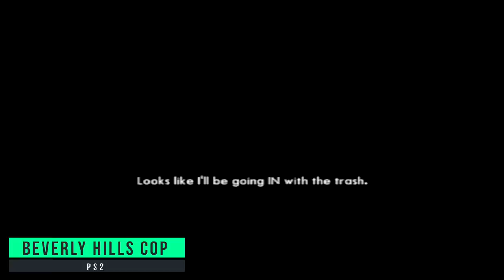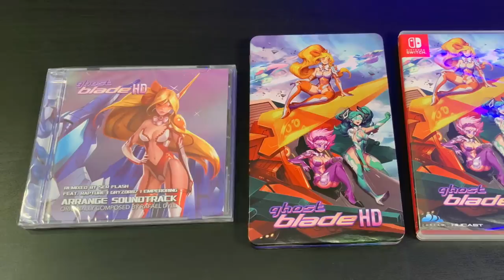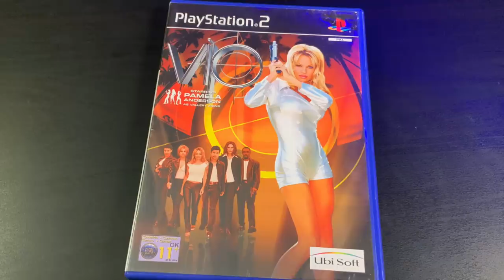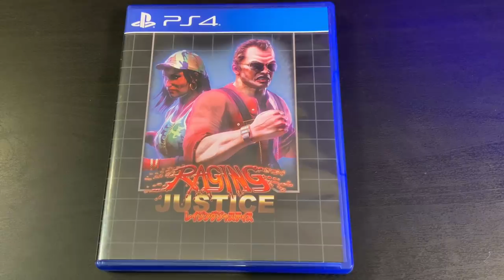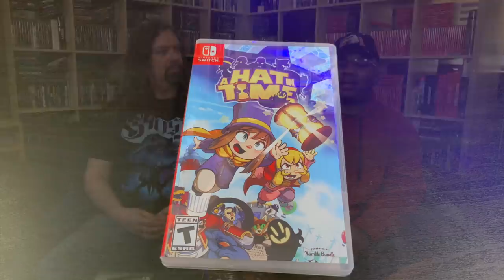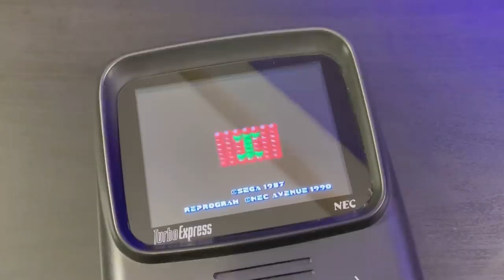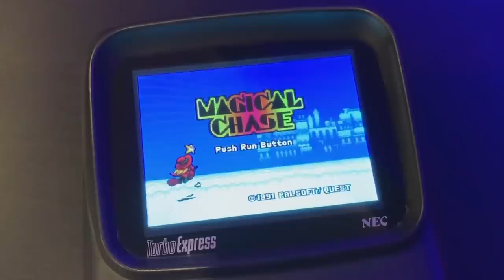Recent GAME PICKUPS in the NEW HOUSE **30+ Games w/Reggie**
You guys said you like the long pickups video w/ Reggie. This one has over 30 games including a holy grail item and is an hour long!

GAMES SHOWN:
B Team: Metal Cartoon Squad (DS)
XenoCrisis (Genesis/MegaDrive)
Life is Strange 2 (PS4)
Earthworm Jim 1+2 (25th Anniversary Edition)
Halloween Forever (PS4)
Not for Resale (Blu-Ray)
Beverly Hills Cop (PS2)
Call of Duty: Modern Warfare (XBOX One)
Riddled Corpses EX (Vita / PS4)
Control (XBONE)
Remothered (Switch / PS4)
Close to the Sun : Collector's Box Set (PS4)
Ketsui Deathtiny Kizuna Jigoku Tachi (PS4)
NFS: Heat (XBONE)
Ghost Blade HD (Switch)
No Man's Sky: Beyond (PSVR)
VIP (PS2)
Raging Justice (PS4)
BurgerTime Party (Switch)
R-Type Dimensions EX (PS4)
Hat in Time (Switch)
The Gardens Between BIG BOX (Switch)
River City Girls (Switch / PS4)
Planescape: Torment & Icewind Dale Enhanced Edition Collector’s Pack
Sparklite (Switch / PS4)
Activision Order of the H.E.R.O. (tshirt)
H.E.R.O. (C64 cassette)
Caladrius Blaze (Switch)
TurboExpress
Gunvolt Chronicles: Luminous Avenger iX (Switch / PS4)